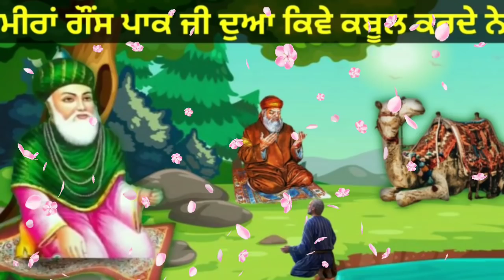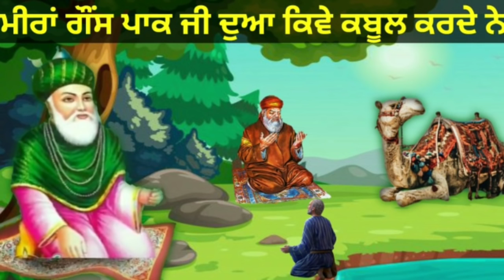Meeran Ghous Pak Ji Dua Kive Kabool Karde Ne - Wajifa-Dua - Peer Ghous - Karamat Ghous Pak ji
Track Recorded and Produced By :- Fakiri Rang

2.

In this video:- Es video vich asi saya hai qissa Hazrat Ghous pak ji te una de mureed da .